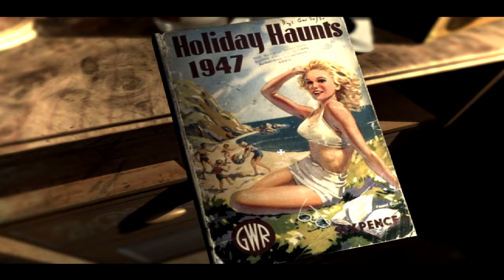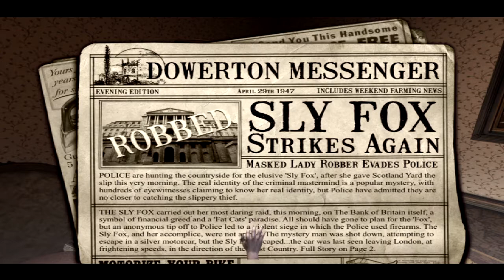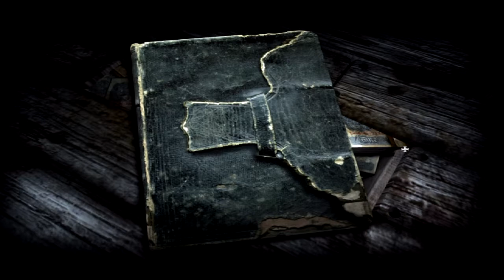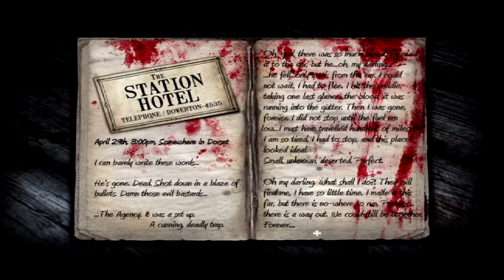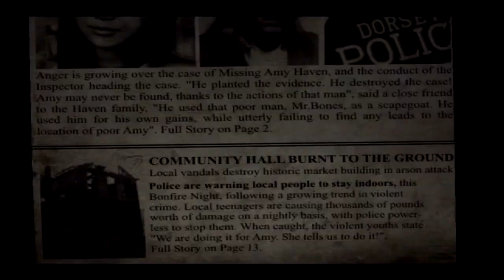Let's Play DFLS Ep5: Ghost Fox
We enter room 1E the room of a woman named Gloria, or as she’s known by the public the Sly Fox, and get a glimpse of her past.